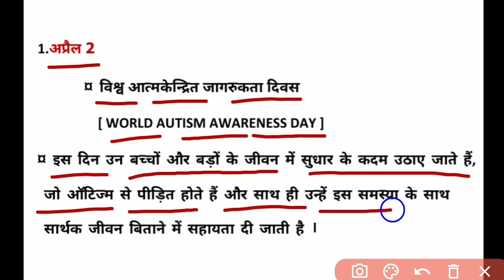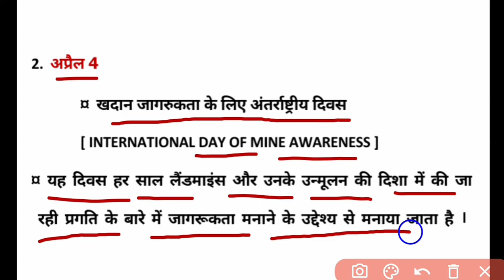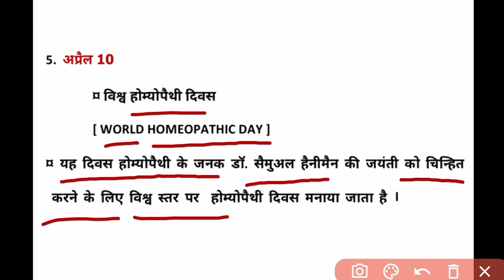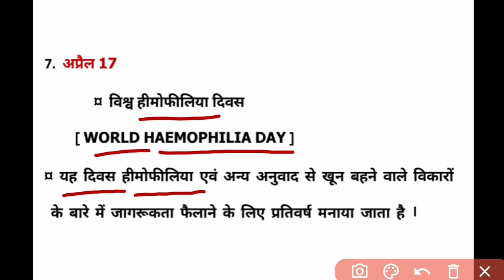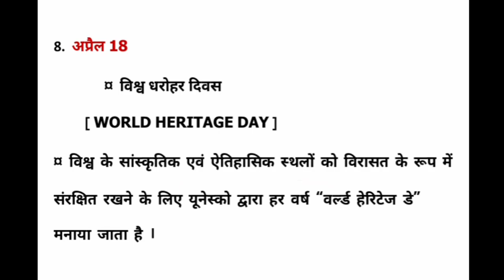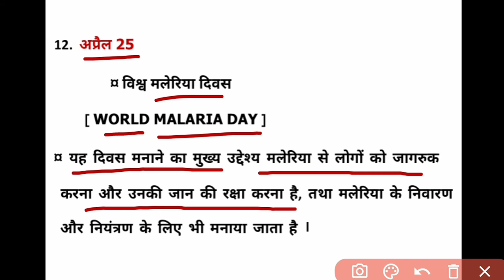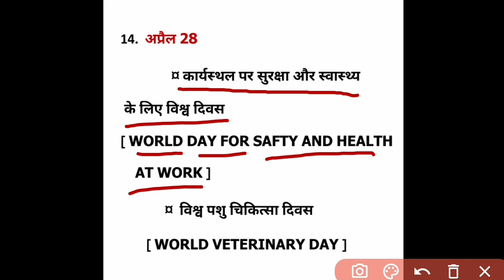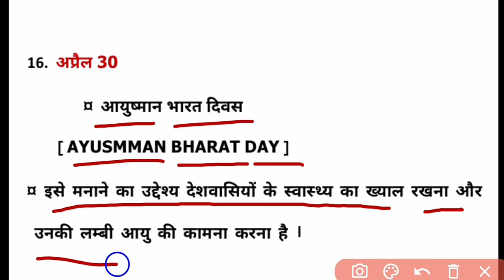अप्रैल महीने के सभी महत्वपूर्ण दिवस [ ALL IMPORTANT DAYS OF MONTH APRIL ]